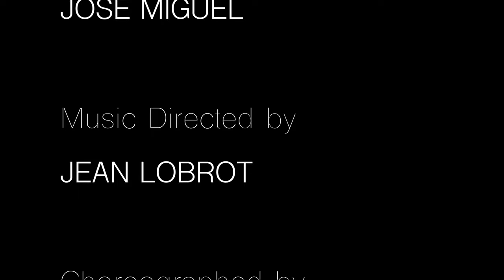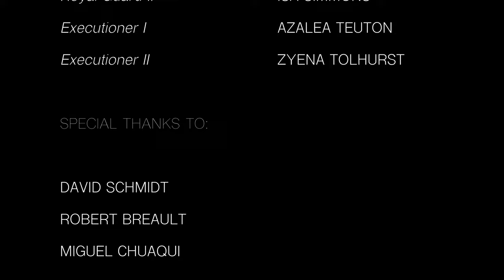Falla's "Master Peter's Puppet Show" | Directed by José Miguel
MASTER PETER'S PUPPET SHOW

Directed by
JOSÉ MIGUEL

Based upon "Don Quixote"
Written by

English Version by
J. B. TREND

Produced by
DAVID SCHMIDT
JOSÉ MIGUEL

JEAN LOBROT

Choreographed by
ALEXIS LILLEY

Stage Managed by
ELLEDA SPITZER

Costumes Provided by
DO'NEL MARIE AULT

Videographers
ROBERT BREAULT
MICHAEL SHOAF

Edited by
JOSÉ MIGUEL

CAST

Don Quixote: BENNETT CHEW
Master Peter: WILLIAM TEPNER
The Boy: LETICIA ARMAS
Melisendra: AZALEA TEUTON
Don Gayferos: ZYENA TOLHURST
The Enamoured Moor: SOPHIA CAMPAGNA
Charlemagne: BRYNOCH RAMMELL
Don Roldán: CARMIN FISK
King Marsilius: CARMIN FISK
Royal Guard I: HANNAH SALAS
Royal Guard II: ISA SIMMONS
Executioner I: AZALEA TEUTON
Executioner II: ZYENA TOLHURST

SPECIAL THANKS TO:

DAVID SCHMIDT
ROBERT BREAULT
MIGUEL CHUAQUI

DEPARTMENT OF THEATRE
SCHOOL OF MUSIC
THE UNIVERSITY OF UTAH

FILMED LIVE AT
STUDIO 115 (THE BLACK BOX THEATRE)